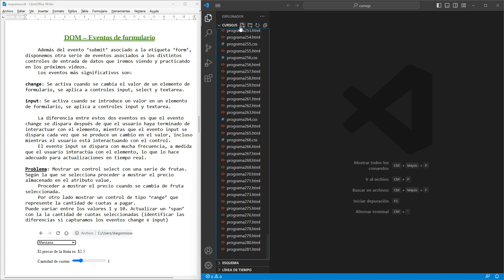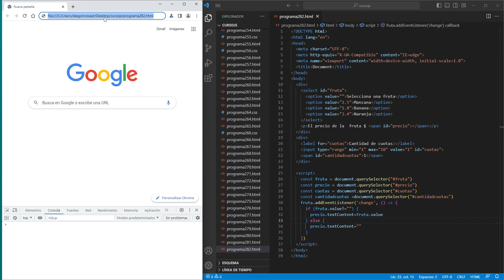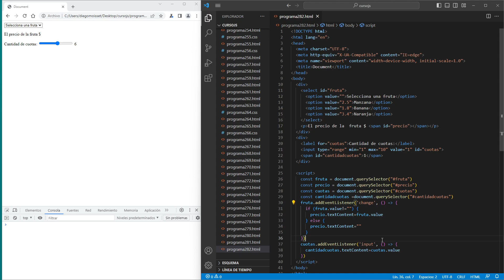Curso de JavaScript: DOM – Eventos de formulario (change e input)